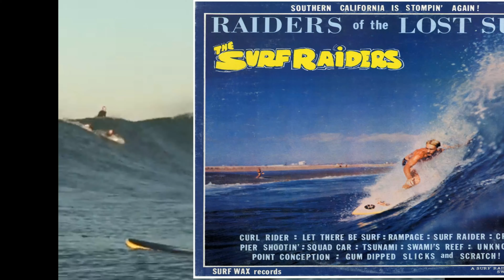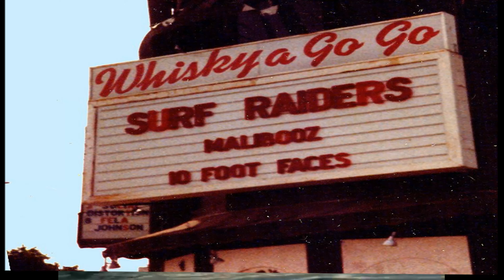Curl Rider by the Surf Raiders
Created with Corel VideoStudio by Robert J. Dalley.